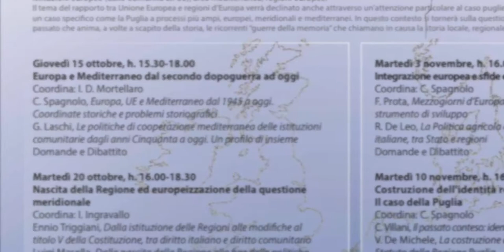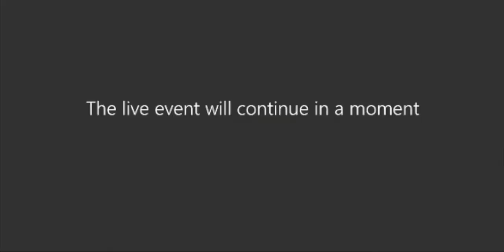"Ue e regioni d'Europa" 2.1 "Nascita della Regione ed europeizzazione...", L. Masella - a.a. 20/21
Giornata "Nascita della Regione ed europeizzazione della questione meridionale"
Secondo seminario della terza annualità del corso di formazione "L’Europa nel mondo contemporaneo e i dilemmi del presente. Per una didattica dell’UE e della cittadinanza europea – a.a. 2020-21".
Intervento di L. Masella, "Dalla nascita della Regione alla fine delle politiche per il Mezzogiorno"